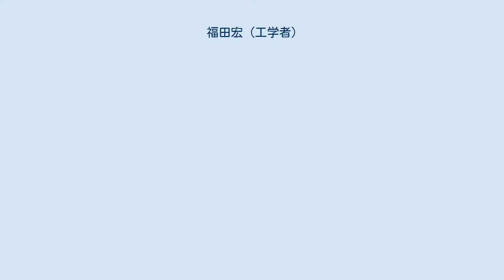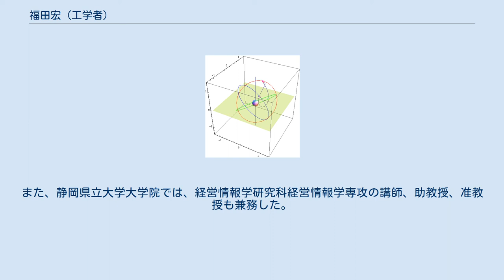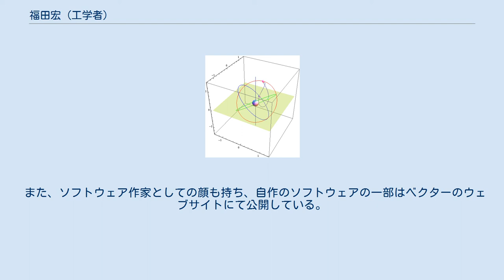福田宏 (工学者)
福田 宏（ふくだ ひろし、1961年 - ）は、日本の工学者（色彩情報処理・三体問題・離散幾何学）、プログラマ。
学位は工学博士（筑波大学・1989年）。
北里大学一般教育部教授・大学院医療系研究科教授。
 1961年に東京都新宿区にて生まれた。
電気通信大学に進学し、電気通信学部物理工学科にて学んだ。
1984年に大学を卒業すると、筑波大学の大学院に進学した。
工学研究科物理工学専攻にて研究を進め、1989年に博士課程を修了した。
このとき、工学博士の学位を取得した。
 学位論文の名は「低エネルギーイオン・原子衝突の理論的研究」。
 大学院修了後、科学技術庁の基礎科学特別研究員として、理化学研究所にて勤務する。
 1991年、静岡県立大学に採用され、経営情報学部経営情報学科の助手として着任した。
以来、同学科にて講師、助教授、准教授を務めた。
また、静岡県立大学大学院では、経営情報学研究科経営情報学専攻の講師、助教授、准教授も兼務した。
2008年、北里大学に転じ、一般教育部基礎教育センターの准教授に就任した。
また、翌年より、同大学の大学院にて医療系研究科医療工学群の准教授を兼務している。
 福田による準天頂衛星の傾斜角45度、離心率0.1の軌道のムービー 専門は物理工学や情報工学であり、色彩情報処理、三体問題、離散幾何学といった分野を研究している。
だが、自身の研究について「計算機を道具として工学・理学]諸問題に取り組んでいきたい」と述べるなど、工学から理学にかけて広い範囲をターゲットとしており、著書も情報工学関連だけにとどまらず理学や数学関連の書籍も上梓している。
 具体的には色彩、図形、画像などの情報処理を研究しており、色彩情報処理については色覚のシミュレーションや特性の測定といった研究に従事している。
色覚に関する検査方法やシステムにおいて、複数件の特許を有する。
図形情報処理については、タイリング、アイソヘドラル、再帰曲線、ゴスパー曲線などが主たるテーマとしている。
画像情報処理については、リモートセンシングの研究に取り組んでおり、村上篤司、植松正吾、勝矢光昭らとともに「静岡リモートセンシンググループ」に参画し、地球観測衛星からのデータに対して多次元画像処理や統計処理を施すことで、他の研究に資することを目指した。
 また、多体問題の中でも三体問題の数理を研究している。
日本の準天頂衛星システム計画をはじめ準天頂衛星で用いられる8の字軌道についての研究や、コレオグラフィーについての研究を行っている。
 また、ソフトウェア作家としての顔も持ち、自作のソフトウェアの一部はベクターのウェブサイトにて公開している。